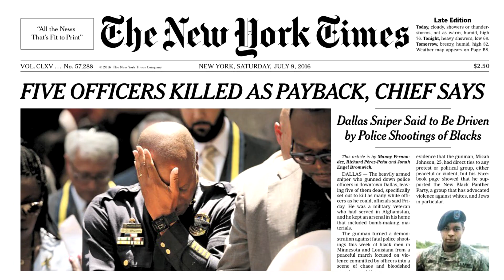My Brother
On July 7, 2016, five Dallas law enforcement officers were killed while protecting hundreds of protestors who marched against America's police. Amie Krol's brother, Mike Krol, was one of them. In this video, we honor his service.The NRA stands with America's police. Now, you can too, by donating your cars, boats, tractors and other vehicles to NRA Cars For Freedom: Back Our Blue. Donations are tax deductible and will be used to bolster the NRA Foundation's Law Enforcement program, which provides training, supplies and other benefits to our nation's law enforcement officers. "While there are those in the media who paint our police as criminals, and celebrities attack them, the NRA backs our blue," says Krol. "Now you can too."